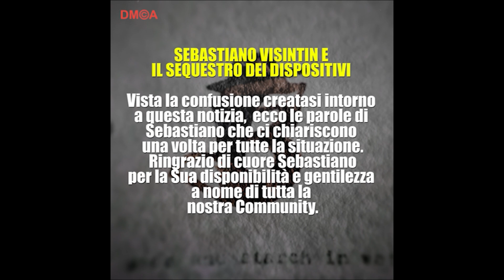SEBASTIANO VISINTIN E IL SEQUESTRO DEI DISPOSITIVI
Vista la confusione creatasi intorno questa notizia, ecco le parole di Sebastiano Visintin, che ci chiariscono una volta per tutte la situazione. Ringrazio di cuore Sebastiano per la sua disponibilità e gentilezza a nome di tutta la nostra community e ricordo a tutti che io non sono responsabile di ciò che gli ospiti intervistati sostengono, il mio compito è riportare le loro parole.
Ed eccole qui!